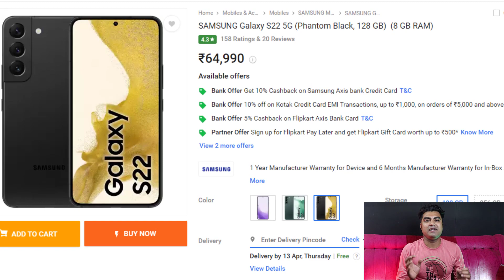Best of 15 Waterproof Smartphones 👌 || सस्ते से मेहेंगा || Detail Explanation tutorial || Hindi में👍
MY EQUIPMENTS :
Camera Canon 200D Mark 2
2nd Camera Nikon Coolpix B500
50mm Lens